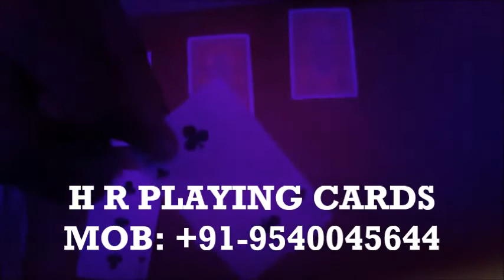Super Natural Cheating Invisible Korean Contact Lenses for Playing Cards Kritikaarora #9540045644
Dealer Name: HR Playing Cards Store

Now cheat in card games at any place with the all new super natural cheating invisible Korean contact lenses for playing cards. These lenses are of very high quality and are designed for use in all lighting condition. User is allowed to use these lenses for longer period of time without getting his eyes infected by anyone. No one can detect these invisible lenses in user’s eyes which helps user to go anywhere wearing these lenses. These lenses provide view of markings printed with all types of secret printing technology. We at HR Playing Cards store have the best playing cards lens price in India.

With the advanced and new CVK mobile cheating playing cards scanner device you will never lose a card game again. This device offers you complete control the game you play to manage the outcome of the game. Its stylish looks and design makes it more desirable. Using this device is the best way for a user to change his fortunes. This device is one of the smartest playing cards devices as it works with standby mode to increases the battery life as it only works when the cards are brought in front of this device and stays in standby mode otherwise. Latest pinhole camera technology is used to design this device. Cards scanning camera in this device is very fast and completely undetectable.